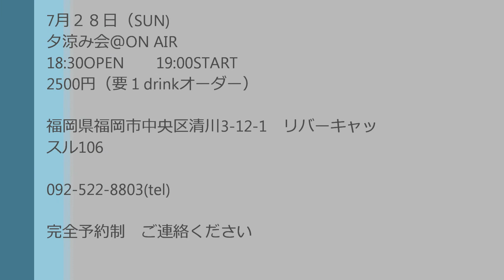7月28日@ON AIR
ライブ告知